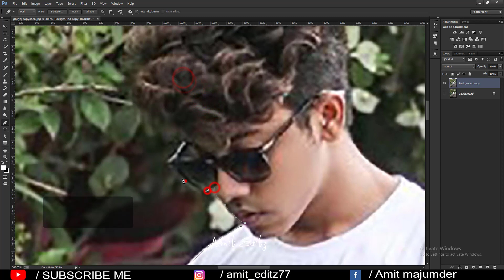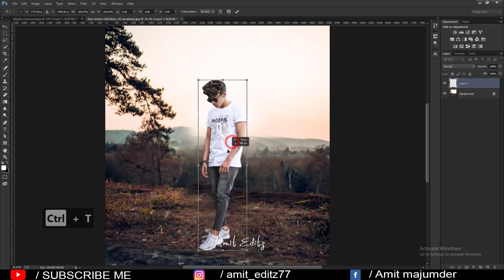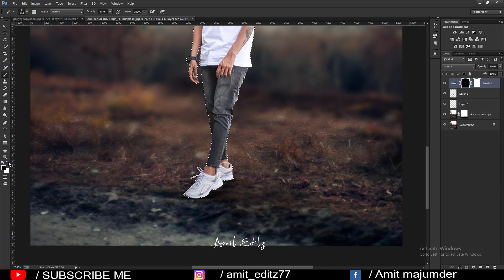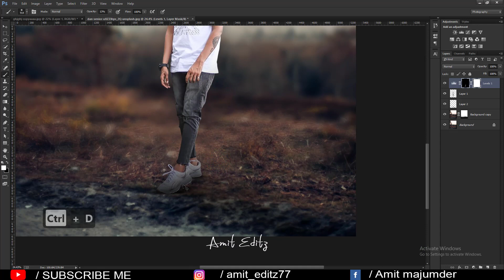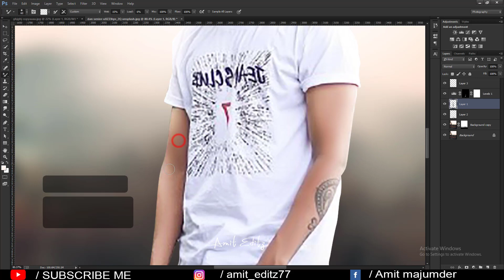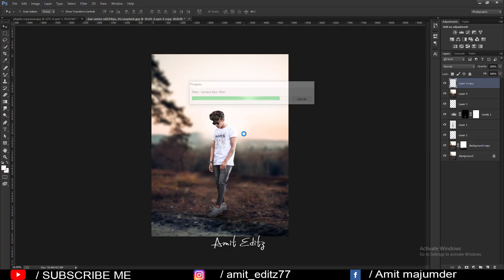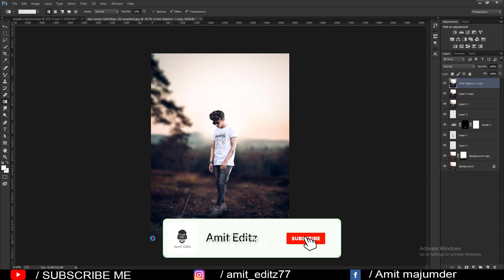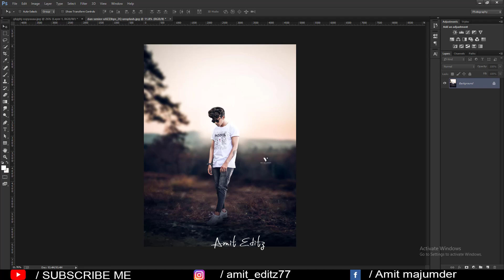Photoshop Realistic Dark Photo Manipulation Tutorial / Photoshop cc Tutorial 2021 - Amit Editz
In This Tutorial I am going to show " How to change dark car background photoshop.step by step